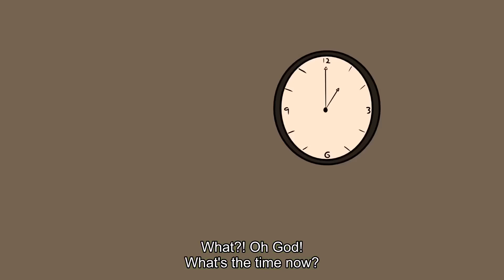Best of Tegwolo and Tega 2024